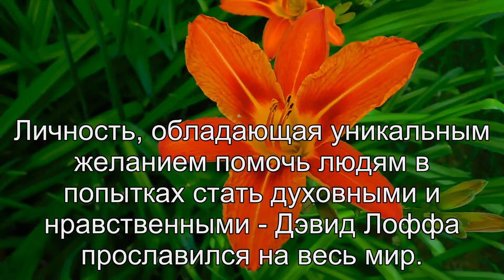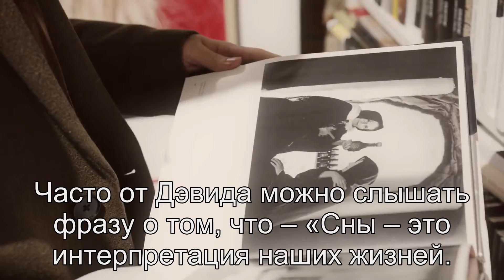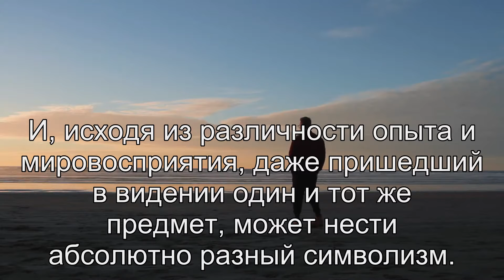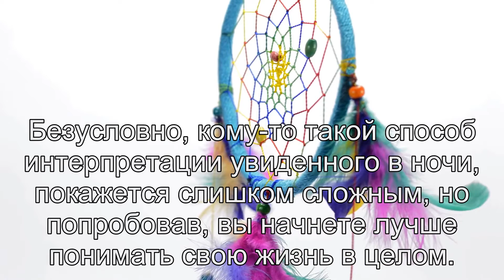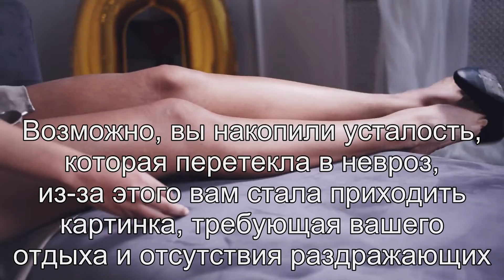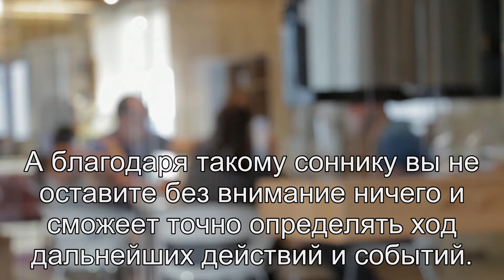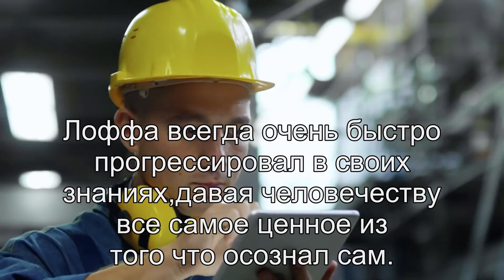К чему снится Сонник Лоффа? Толкование сна по сонникам Миллера и Фрейда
Кто такой Лоффа, и почему его сонник стал популярным - об этом узнаете из нашей статьи